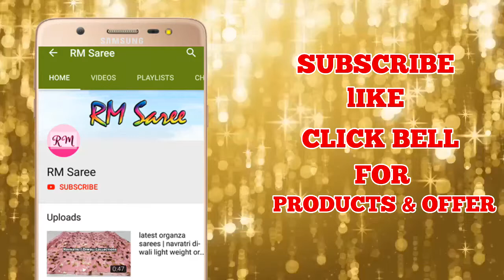Summer Khadi Sarees with Price | Latest Cotton, Silk Saree Collection 2019 | ep 113 | RM Saree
New Arrival Kanchipuram Silk Sarees with Price | Latest Silk Saree Collection 2019 | ep 112 | RM Saree

Summer Fancy Putta Chettinad Cotton Sarees with Price |Latest Cotton Saree Collection 2019 |ep109 |RM Saree